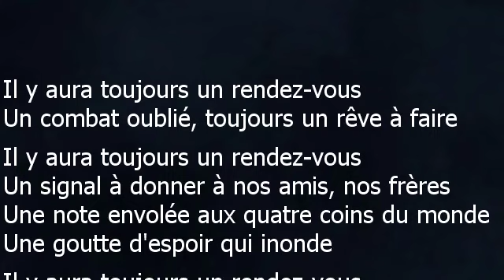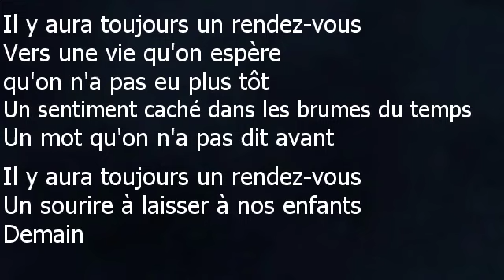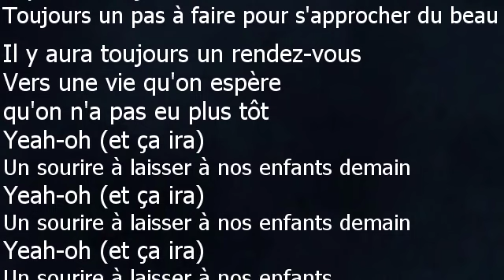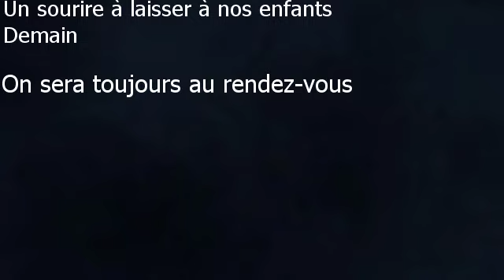Les Enfoirés - Il y aura toujours un rendez-vous - Paroles lyrics - VALP!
Les Enfoirés
Il y aura toujours un rendez-vous – 2022
Il y aura toujours un rendez-vous
Un combat oublié, toujours un rêve à faire
Un signal à donner à nos amis, nos frères
Une note envolée aux quatre coins du monde
Une goutte d'espoir qui inonde
Un sourire à laisser à nos enfants
Demain
Et ça ira
Yeah-oh (et ça ira)
Ça ira
Toujours un pas à faire pour s'approcher du beau
Vers une vie qu'on espère qu'on n'a pas eu plus tôt
Un sentiment caché dans les brumes du temps
Un mot qu'on n'a pas dit avant
Un sourire à laisser à laisser à nos enfants
Demain
Et ça ira
Ça ira
Un sourire à laisser à laisser à nos enfants demain
Demain
On sera toujours au rendez-vous